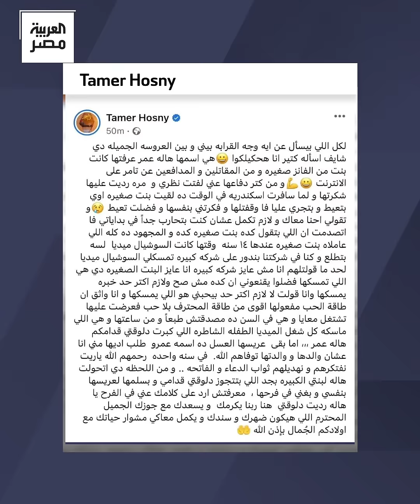"سبب رئيسي في خراب بيتي".. بسمة بوسيل تهاجم منسقة أعمال تامر حسني